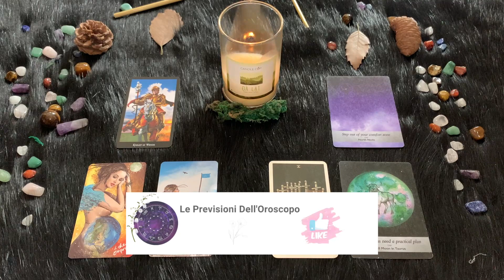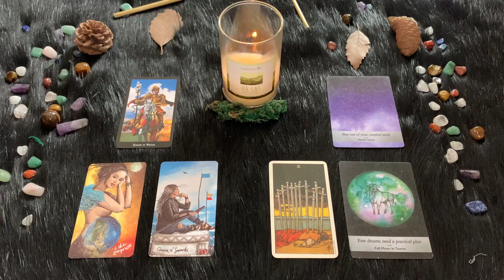Toro ♉️ Venerdì 15 Settembre🔮 Oroscopo Paolo Fox - Tutte dritte grazie a Giove